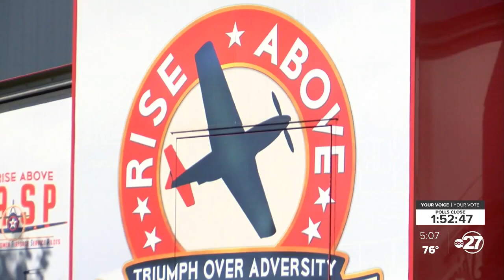‘Rise Above’ exhibit honoring Tuskegee Airmen makes stop in Tallahassee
From now until Nov. 6, history and aviation fans can take a step back in time with the "Rise Above" exhibit at the Tallahassee International Airport.